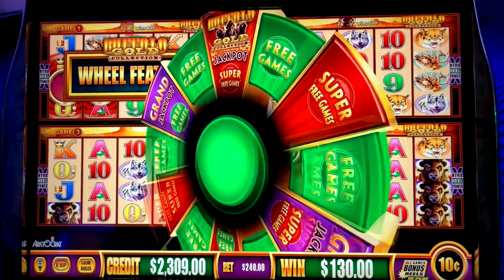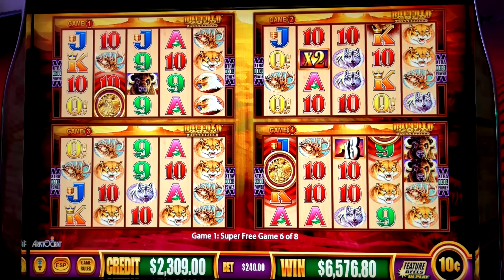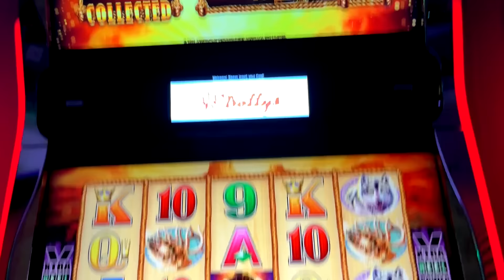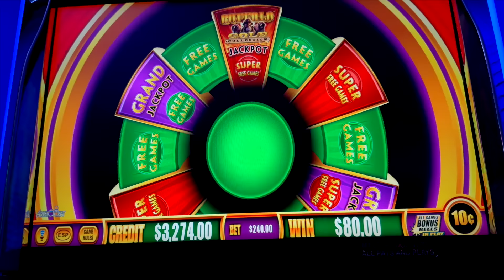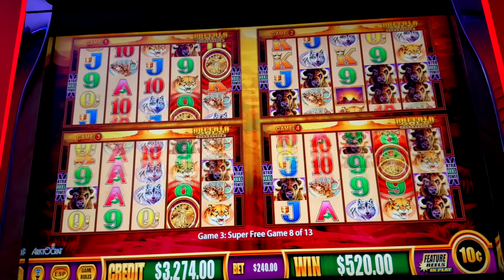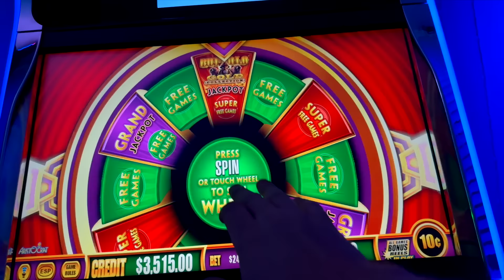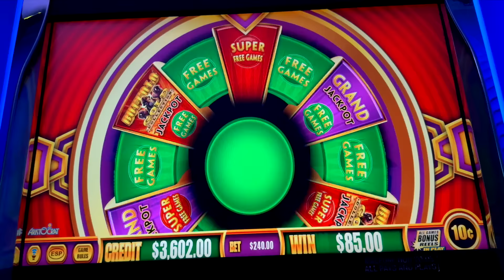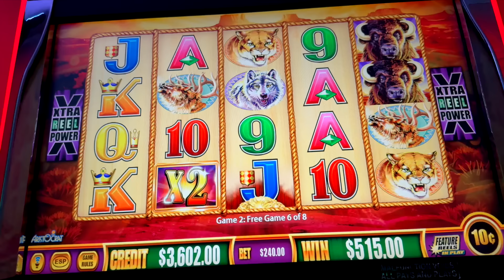$240 BETS ON BUFFALO GOLD SLOT MACHINE WITH GRAND JACKPOT WIN!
WELCOME